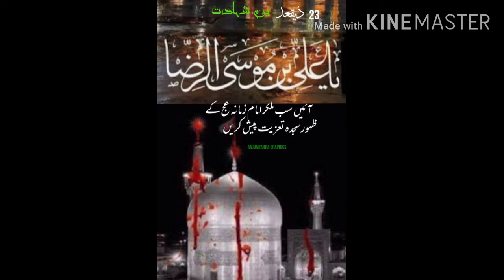Noha Mola Raza Salam Imam raza Zaheer Abbas Naqvi |Ali Safdar | 2020